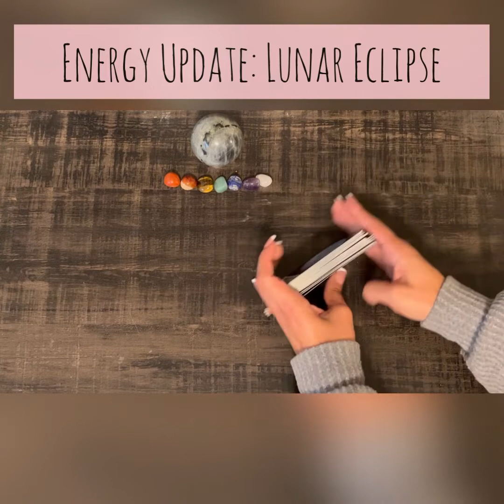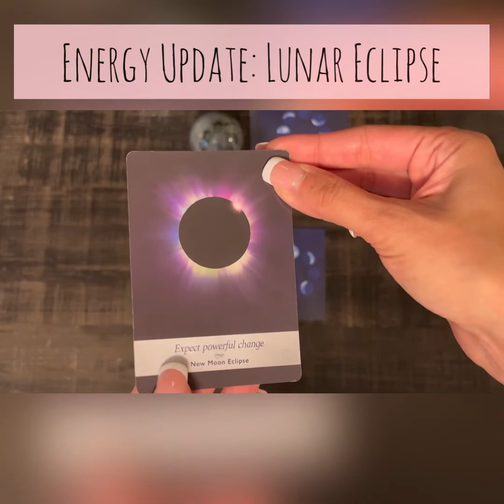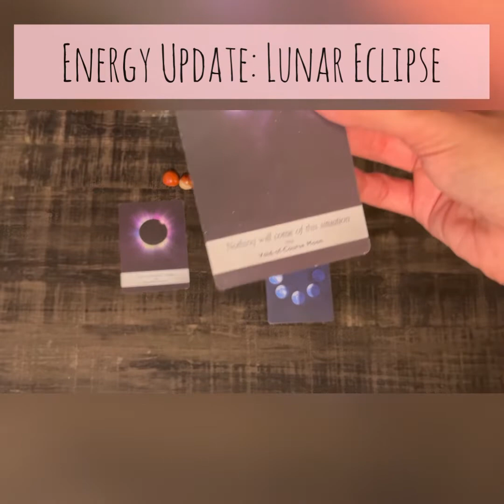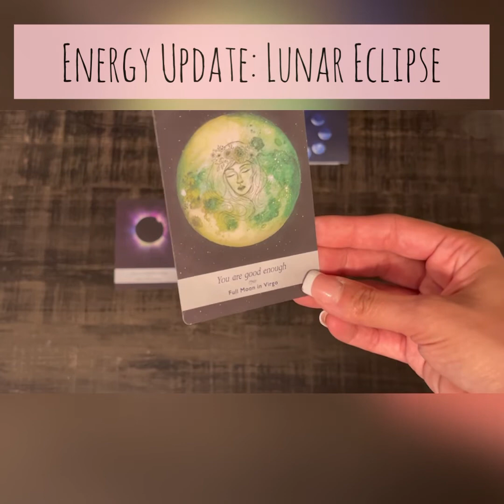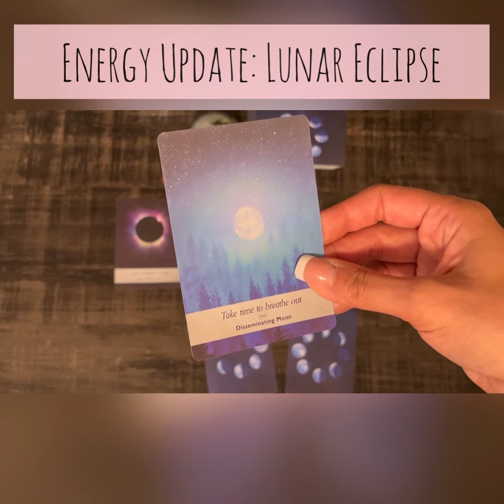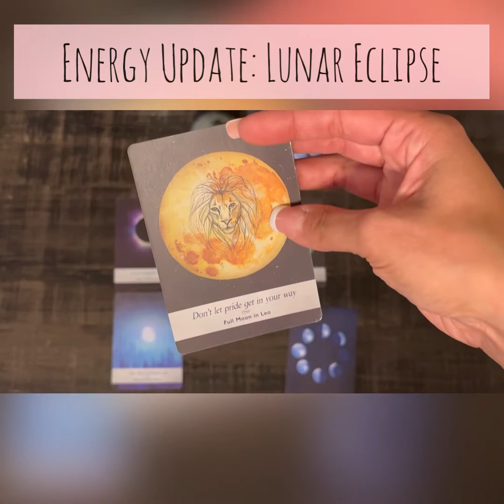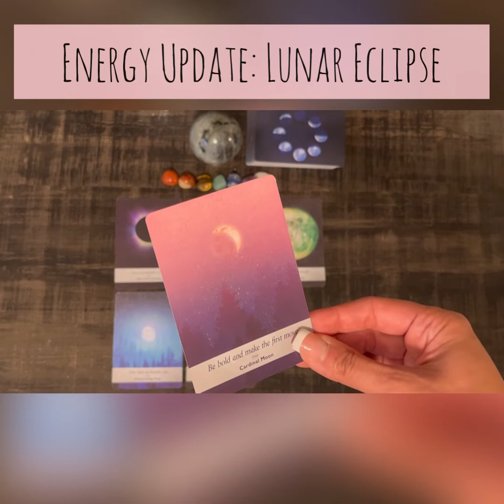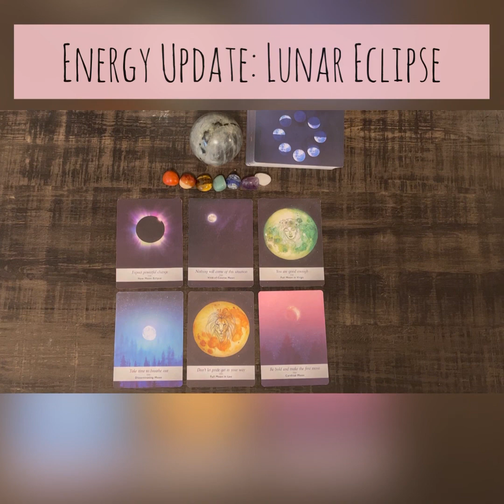Lunar Eclipse ENERGY UPDATE 🌕✨| Powerful Change is on it’s way! | INTUITIVE READING 🔮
Energy Update! So much is going on currently with the full moon and lunar eclipse. I wanted to take some time and talk with you guys about it and do an intuitive reading.

Sending love and positive vibes your way!

-K